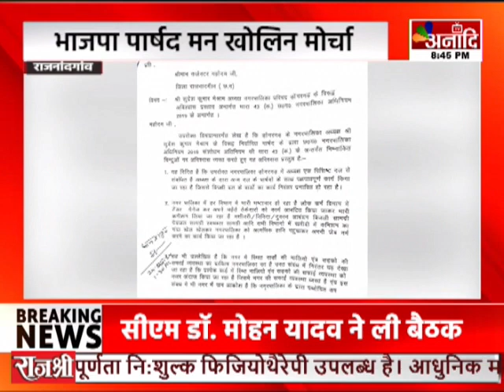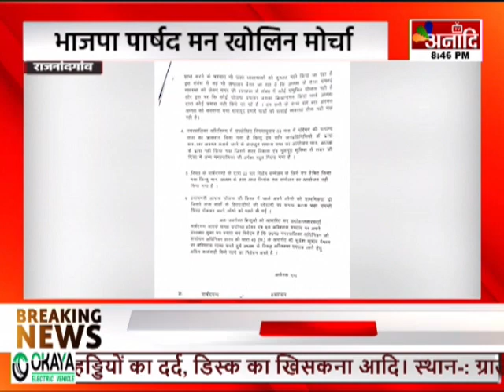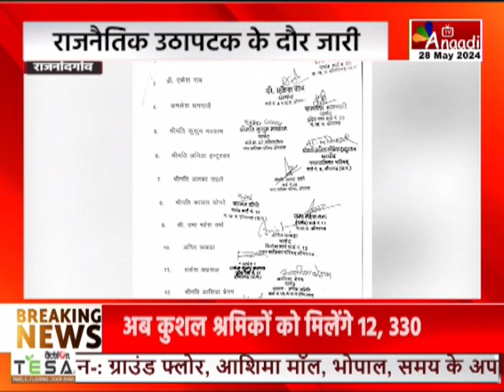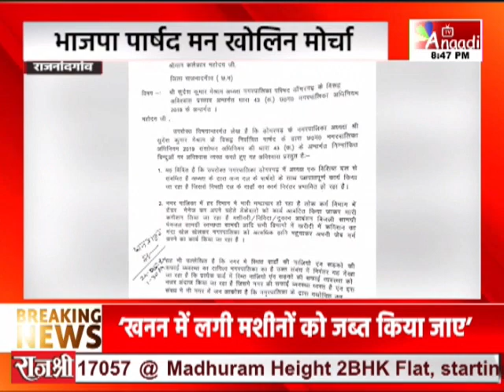Rajnandgaon : राजनैतिक उठापटक के दौर जारी, भाजपा पार्षद मन खोलिन मोर्चा|| Anaadi Tv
AIRTEL - 379